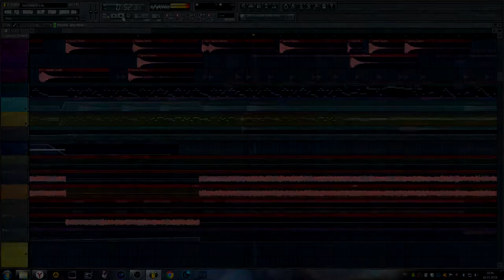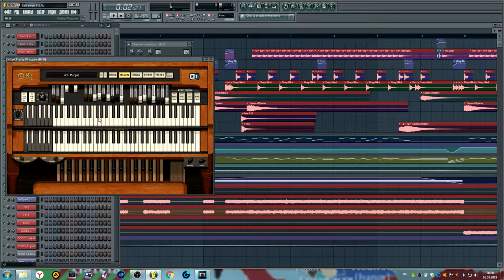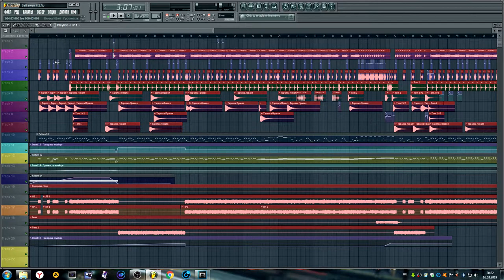FL Studio как записать рок-композицию